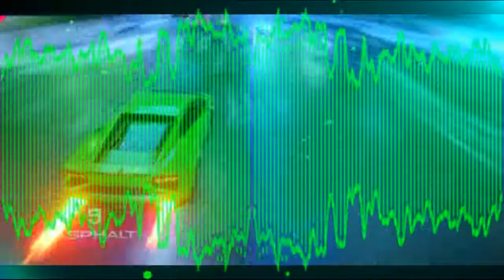Sirona - I Follow Rivers (feat. Britt Lari) [A9 Gallardo CMV]